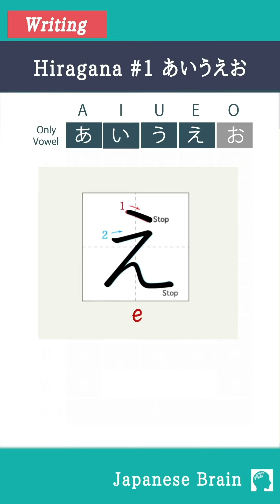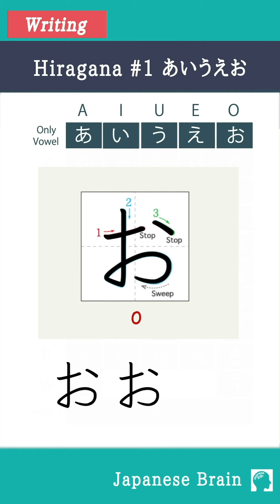Learn to Write Japanese Hiragana #1 aiueo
Learn to Write Japanese Hiragana!
#1 How to write Japanese あいうえお aiueo.